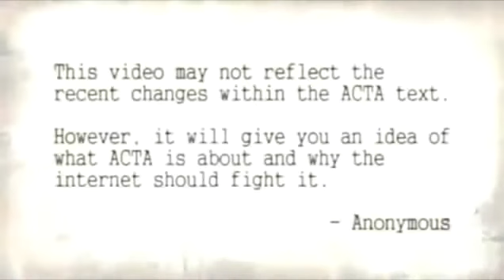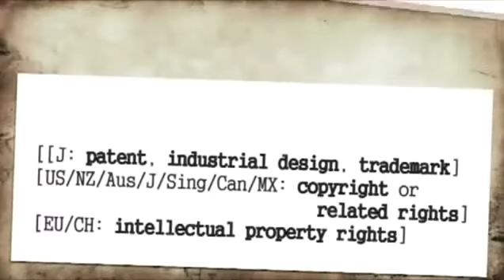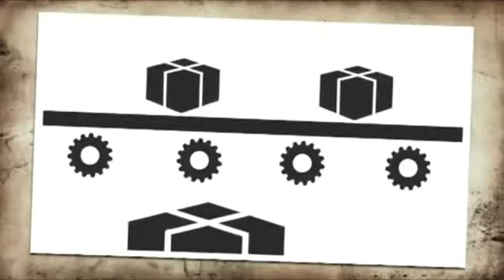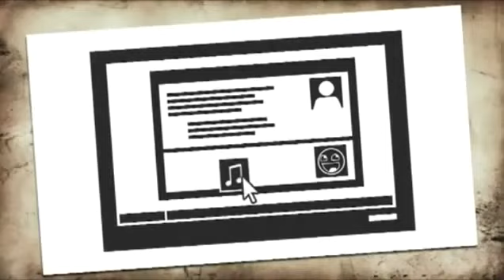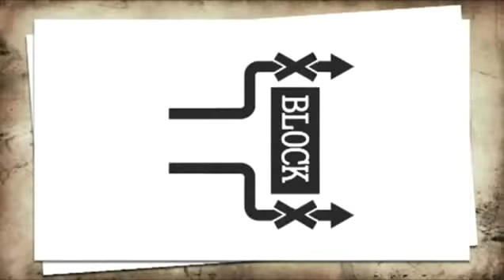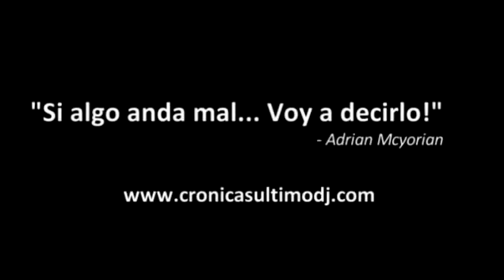NO ACTA Compartelo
Esperamos tus comentarios referente a este tema que no deja de ser algo cotidiano.